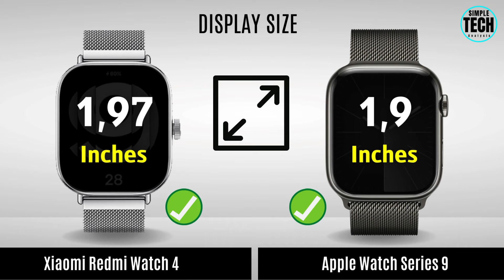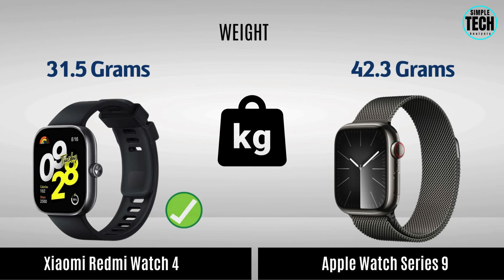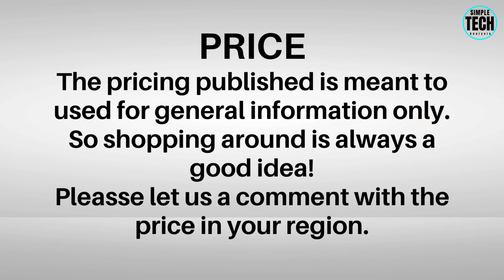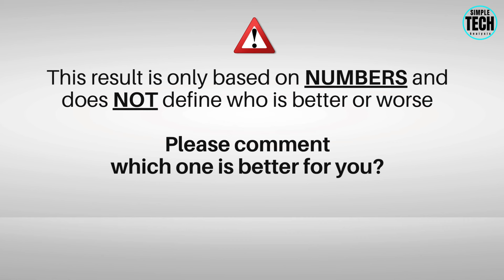Xiaomi Redmi Watch 4 VS Apple Watch Series 9 - COMPARISON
Hope everyone likes our content.